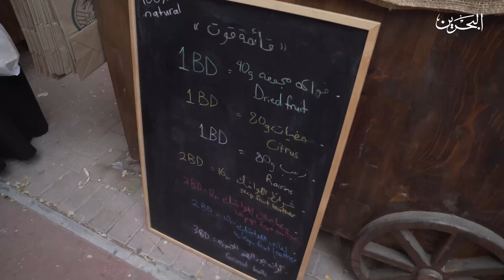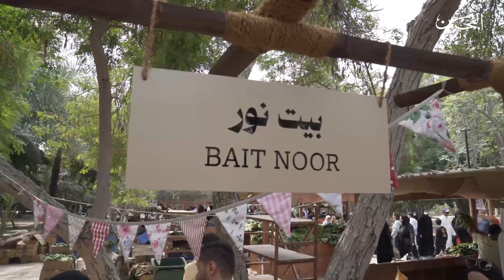سوق المزارعيين البحرينيين | 28-2-2024